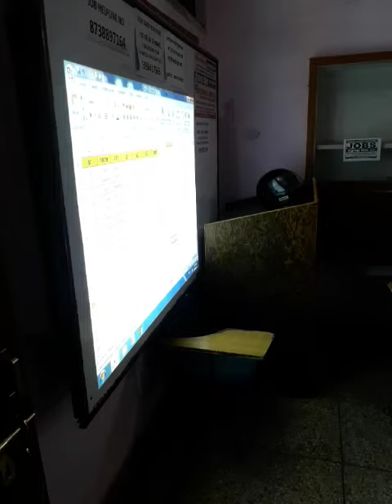Today's Profile Training Session (03/06/21)